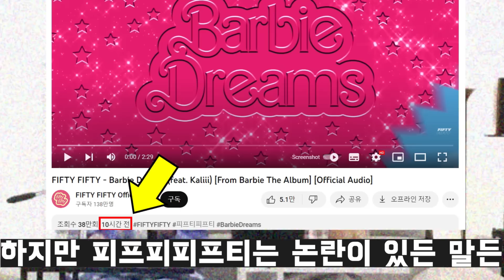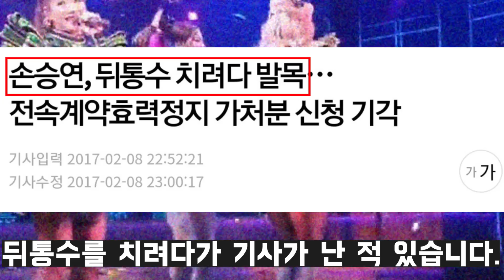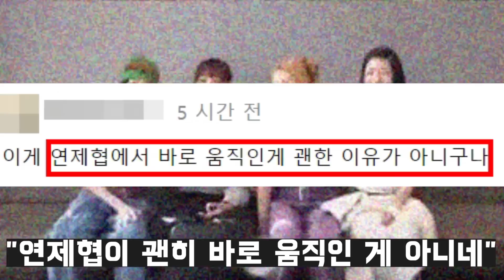피프티피프티 멤버들에게 몸소 경고장이 되어준 "실력파 여가수"의 정체ㄷㄷ